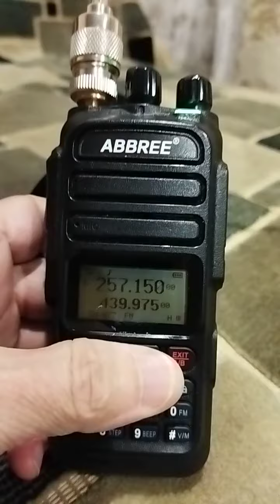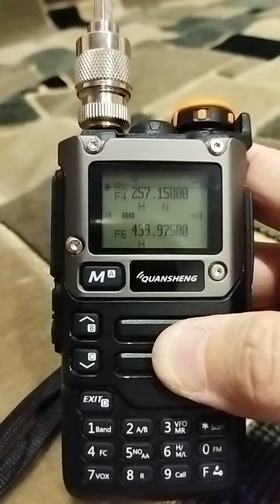Abbree/Quansheng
Вот такова разница на частотах Саткома